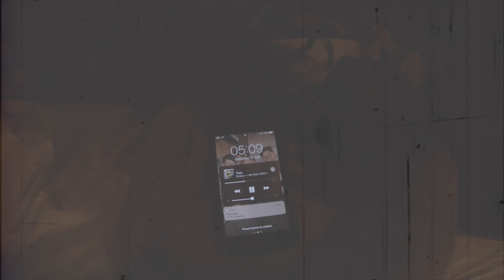FRONT ROW of MEGAVALANCHE 2019!?